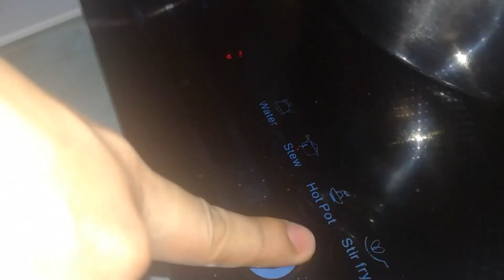Banana cheese balls| patok pang negosyo | swsk sa budget | healthy merienda| easy to prepare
Maganda sa mga bata masarap na healthy pa😆

 Patok pang negosyo, swak sa budget  healthy merienda, easy to prepare!